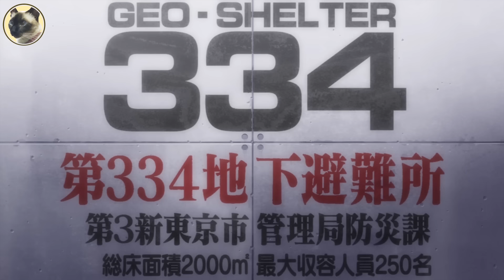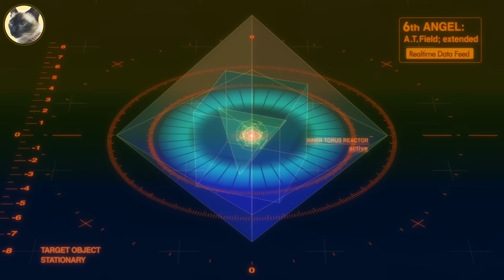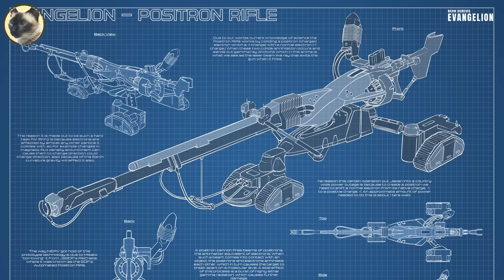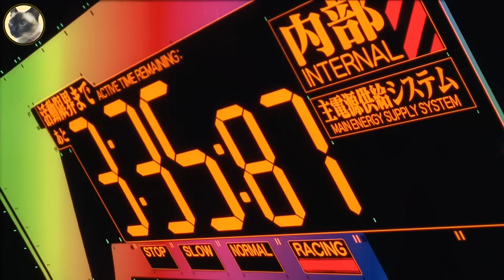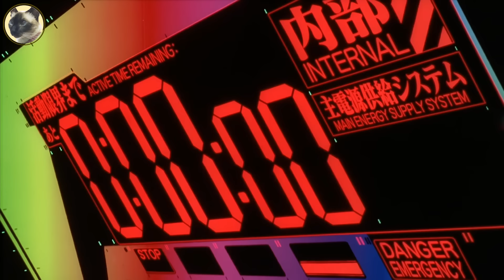รวมต้นฉบับ ศึกมนุษย์เทียมยักษ์ ปะทะเทวทูต รวมสปอย Evangelion 1995 - 1997 อีวานเกเลียน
สวัสดีเพื่อนๆทุกคนครับ ขอต้อนรับเข้าสู่แมวบังสปอย วันนี้ผมรวมเนื้อหาต้นฉบับ  Evangelion 1995 ต่อด้วยภาคจบปี 1997 มาให้เพื่อนๆได้ดูกันยาวๆไปเลยครับ ปล.เนื้อหาช่วงแรกของคลิป ตั้งแต่เทวทูตตนที่ 1-5จะมาจากภาครีบิ้ว เพาะเนื้อหาตอนเริ่มเรื่อง จะเหมือนกัน ทั้งเวอร์ชั่นต้นฉบับ และเวอร์ชั่นรีบิ้วนะครับ ^ ^